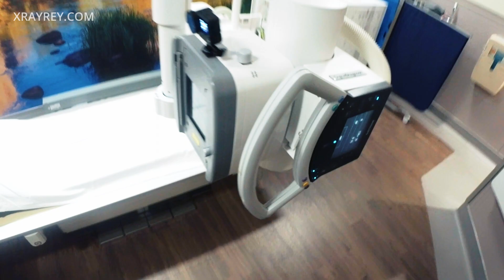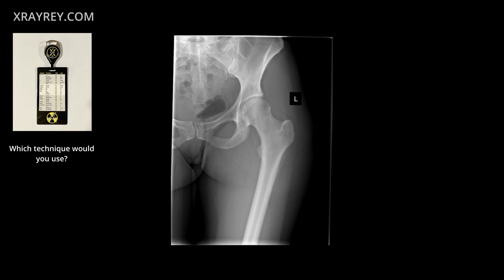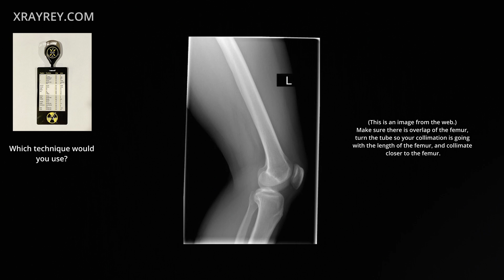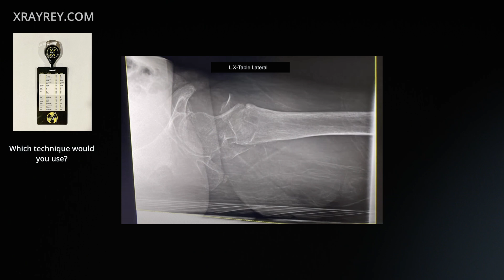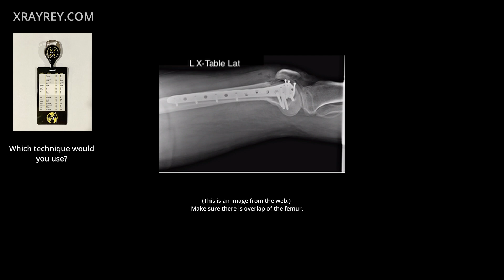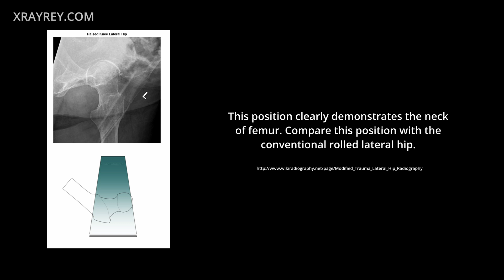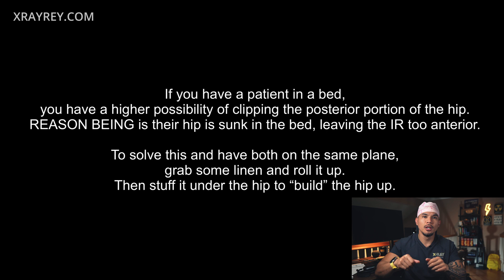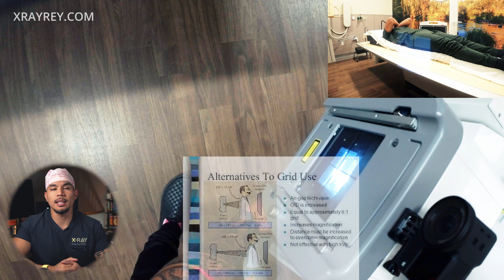HOW TO X-RAY a FEMUR | routine | trauma | frog leg | cross table | danelius miller | rad tech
What's going on YouTube?! My name is Rey, and I'll be taking your x-rays. In this video I'll be demonstrating how to x-ray the femur. This is the first time where I show you how to patch and also incorporate the cross-table hip I showed you how to do previously. It's a pretty lengthy and ,at first, can be a challenging exam. But hopefully with this video I can lower the learning curve for you!

⏰TIMECODES⏰

0:00 Intro
0:20 Set Your Room Up
1:00 AP Femur (proximal) Patch w/ Fingers
1:24 AP Femur (distal)
1:50 AP Femur (proximal) Patch w/ Marker
2:08 AP Femur (distal)
2:25 Lateral Femur (proximal) Frog-Leg
3:04 Lateral Femur (distal)
3:39 Lateral Femur (proximal) Cross-Table
6:03 Lateral Femur (distal) Cross-Table
6:53 Post-Exam Analysis
6:56 Set Your Room Up
7:47 AP Femur (proximal)
8:15 AP Femur “PATCH”
8:37 Lateral Femur
9:03 Lateral Femur (proximal) Frog-Leg
10:06 Lateral Femur (distal)
10:48 Lateral Femur (proximal) Cross-Table
11:25 Get the Ideal Grid Holder
12:33 Back To Lateral Femur (proximal) Cross-Table
13:13 Air Gap Technique
14:21 Lateral Femur (distal) Cross-Table
14:14 Outro